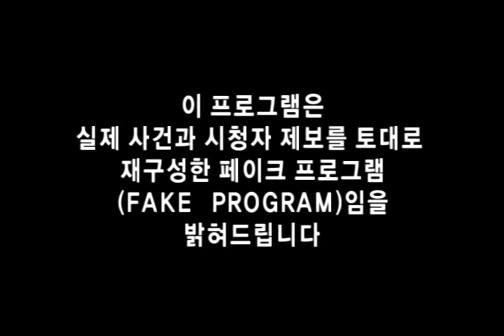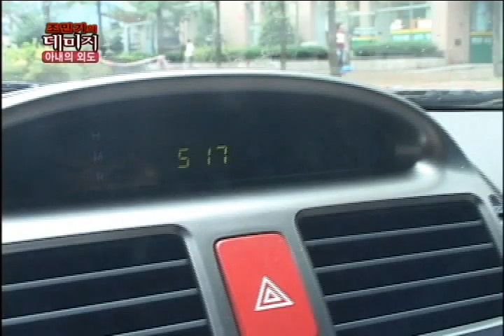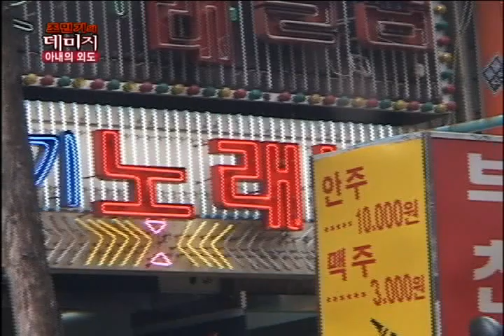[조민기의 데미지 Damage by Cho Min-ki] eps 6 "아내의 외도"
2~30대의 사랑과 배신, 절망 등 독하고 리얼한 러브스토리를 담아낸 신개념의 페이크 토크쇼. 갈등의 주인공 두 사람을 방청객이 있는 스튜디오로 직접 초대해 그들의 지독한 사랑 싸움을 함께 한다. 동거, 삼각관계, 원나잇스탠드 등 이 시대 젊은이들의 충격적인 연애 비화를 100% 리얼하게 재구성해 추적해본다.

Is your lover cheating on you? Are you cheating on him or her? This program brings couples in their 20s and 30s before a studio audience to discuss the problems in their relationships. True stories of love and betrayal will be revealed, and solutions will be proposed.